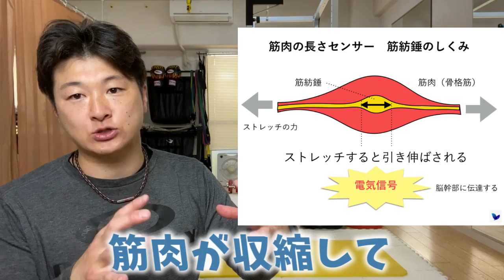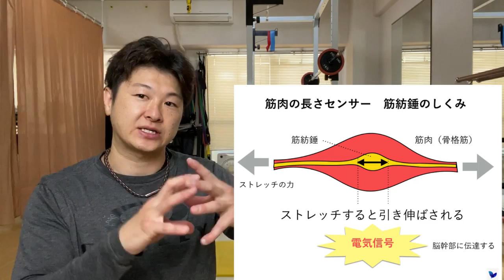ENG/한 ) ストレッチをしても体が柔らかくならない原因は〇〇だった!?BEST BODY STRETCHING!!